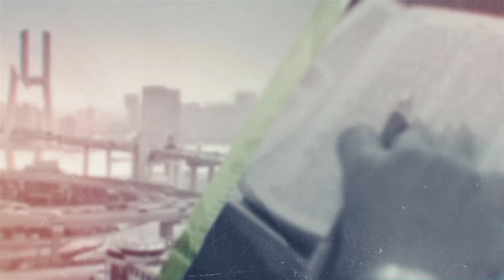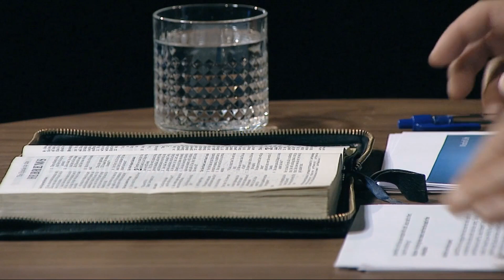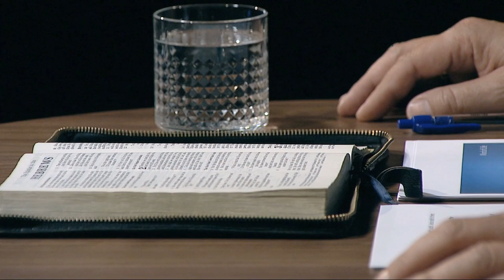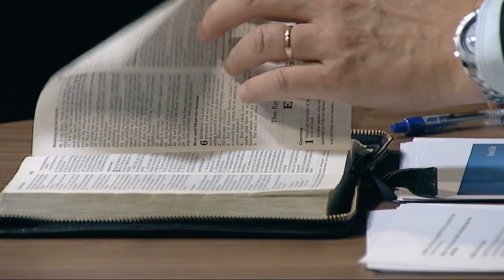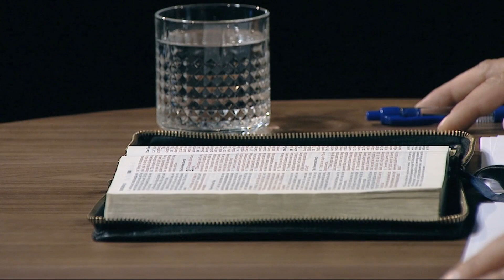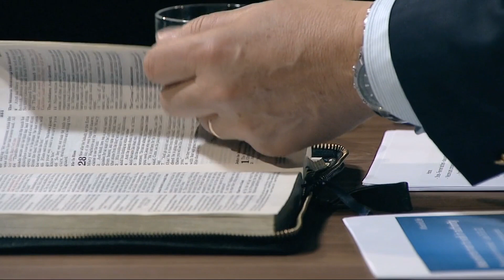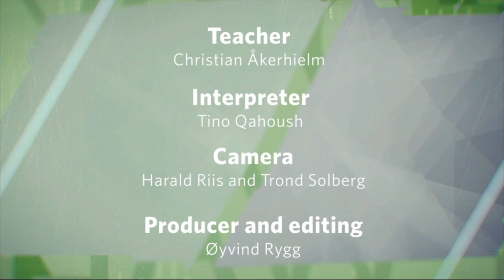Ep 06 Jesus Restores Man to Walk in Authority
Series 5 The Authority of the Believer Christian Akerhielm English and Arabic